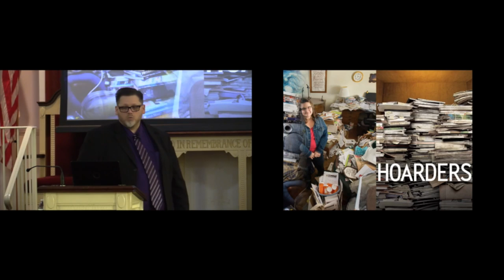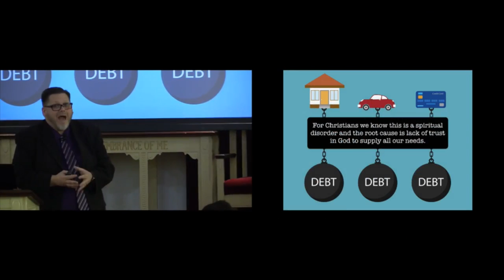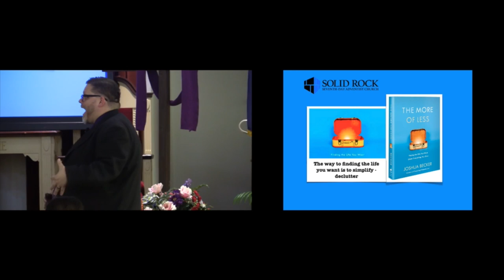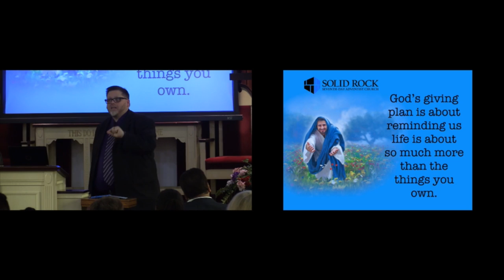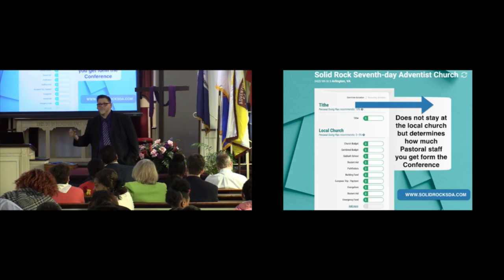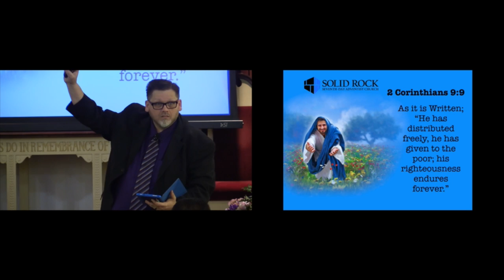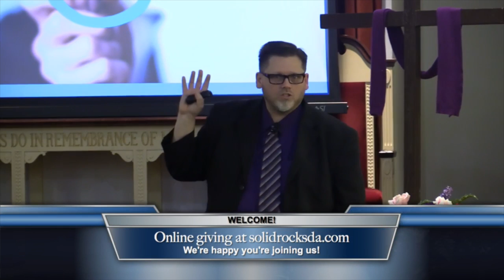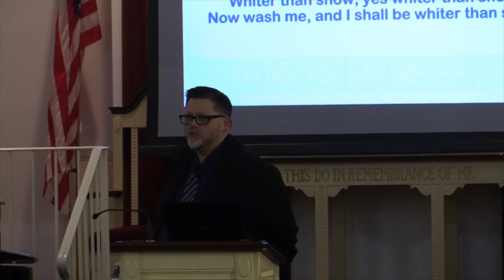More Of Less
"More Of Less" by Pastor Vinnie
What is really important to you? What is cluttering up and crippling you joy? Are you living for Heaven or living for the junk filling your current world?